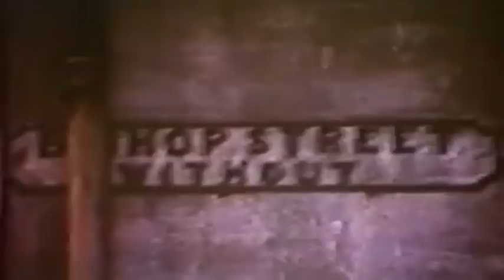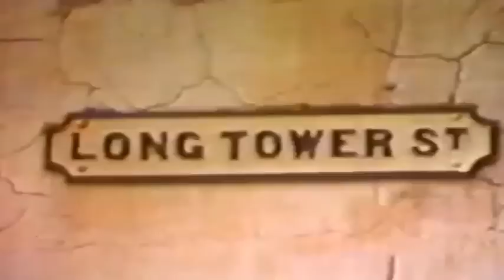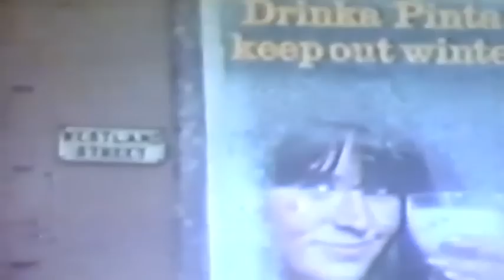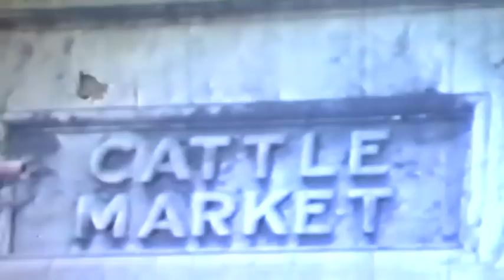1965 - Old Film of Derry City - Ireland ( 8mm Film )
Streets in Derry including "Bishop Street Without"  "Long Tower Street" "Henrietta Street" "Howard Street", "Nailors Row", "Rev. George Walker Memorial Pillar", "St Columba's Well ", "Construction work on the Rossville Flats", Westland Street", "Londonderry Corporation",